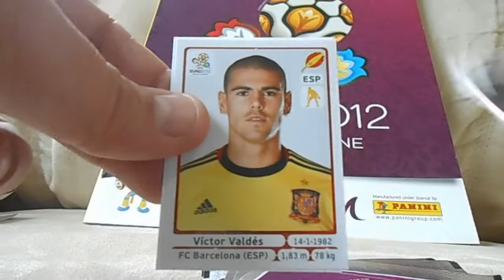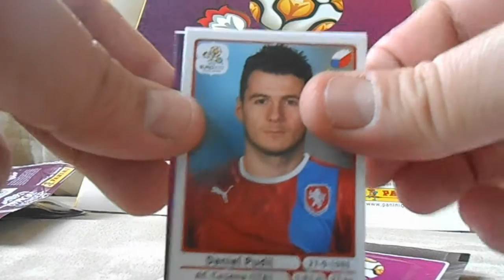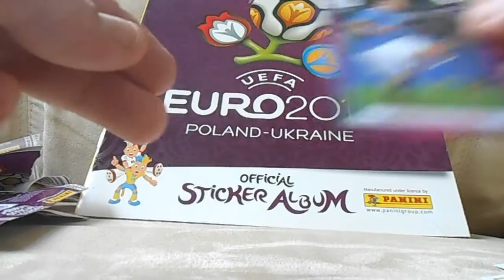2012 Panini UEFA EURO Stickers 6 Packs Break